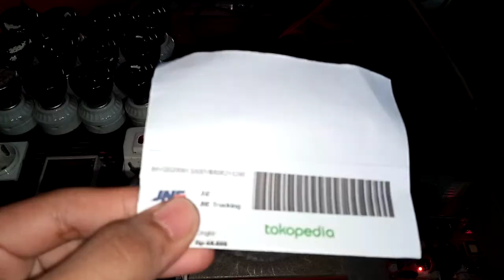606215298 test EGS002 Inverter DC To AC 220v 1000w 2000w 2800w 3600w PSW 8 MOSFET - dua empat volt